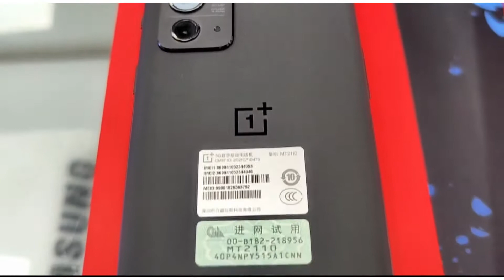Oneplus 9RT Full Unboxing Video II First Look II Is it a flagship killer??? NO UPGRADE!!!!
ONEPLUS 9RT
Full Unboxing

9RT Spacifications:

Camera: 50MP Main Camera with Sony IMX 766 Lens (OIS enabled), 16MP Ultra-wide angle camera & 2MP Macro lens; Front (Selfie) Camera: 16MP; Flash: Dual LED
Camera Features: Night Mode, Macro Mode, Scene Enhancement, Portrait Mode, Pro Mode, Panorama, Video Portrait, Slow Motion, Dual-view, Long Exposure Mode, Movie Mode
Screen: 6.62 Inches; 120 Hz Fluid AMOLED; Resolution: 2400 x 1080; Aspect Ratio: 20:9; Cover Glass: Corning Gorilla Glass
Operating System: OxygenOS based on Android 11
Processor: Qualcomm Snapdragon 888
Battery & Charging: 4,500 mAh with 65T Warp Charge
5G Enabled